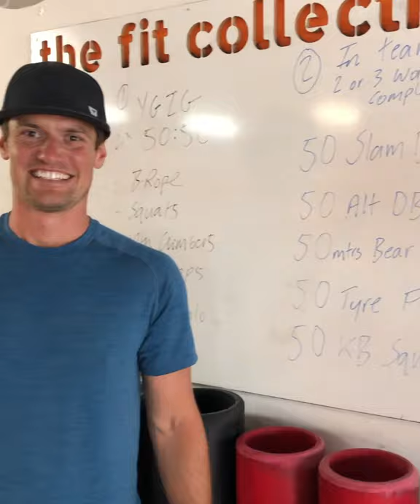Wayne Enoka - 50th Birthday, Wanaka January 2020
A collection of highlights from this amazing weekend in NZ to celebrate the big guys 50th birthday. A celebration that will be with us forever.